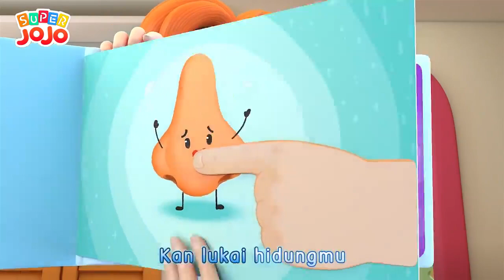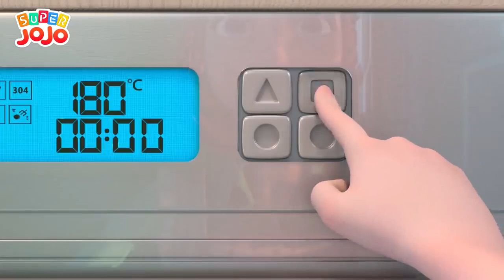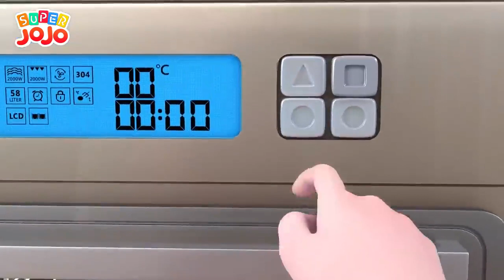Jangan Mengorek Hidungmu, Sayang! Kartun Anak Kebiasaan Baik Anak Super JoJo Bahasa Indonesia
Ayo Kita Bermain Berburu Angka   Belajar Angka   Kartun Anak Indonesia   Super JoJo Bahasa Indonesia
lagu anak
kartun
animasi
permainan
game